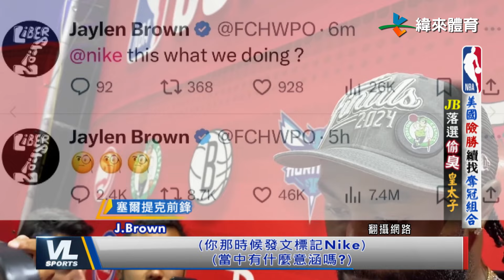7/16 濃眉哥雙十領軍 美國隊98:92驚險收下勝利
緯來運動STUDIO PART 3
00:00 美國男籃奧運熱身賽 美國VS澳洲
02:01 美國險勝續找奪冠組合 JB落選偷臭皇太子
05:14 神奇哈利賽季回顧 休賽季全力備戰奧運